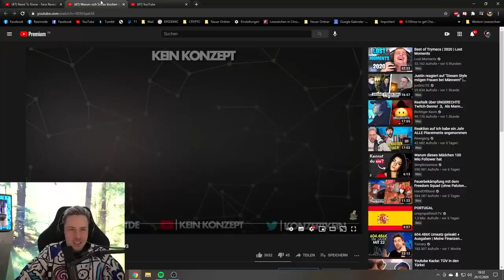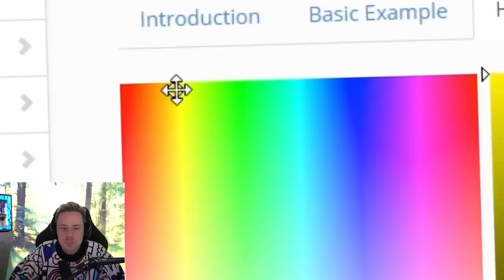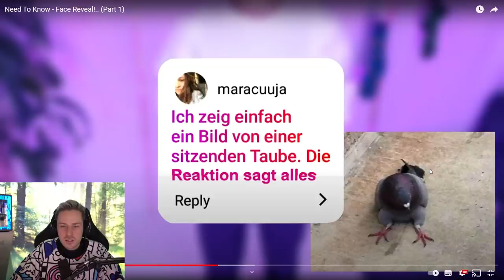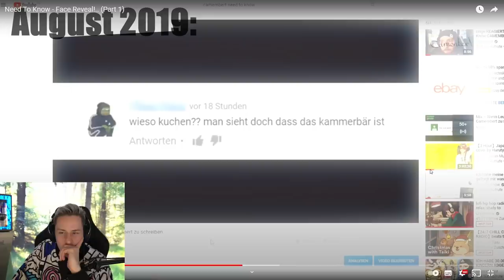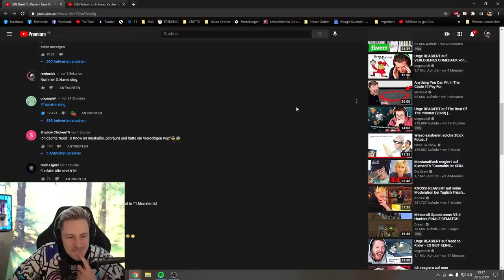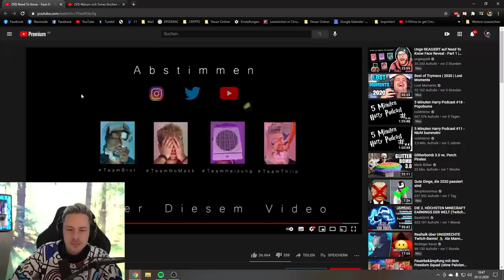Reaktion auf Need To Know - Face Reveal!.. | Rewi erkennt ihn SOFORT!